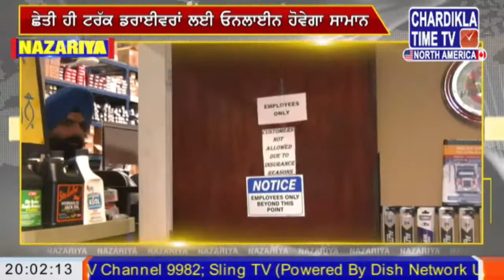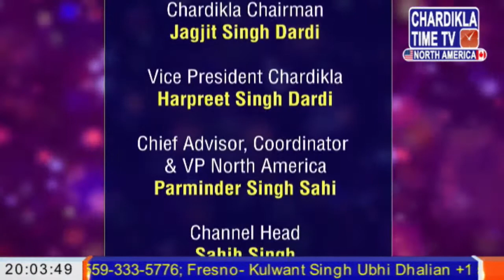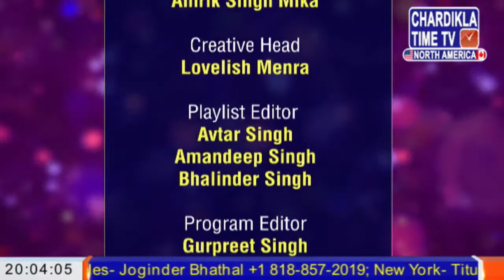Nazariya With Best Price Truck, Reefer and Trailer Parts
Nazariya With Bhalinder Singh Virmani
Discussion On Best Price Truck Trailer,Reefer Parts,  with Best Price Truck Parts